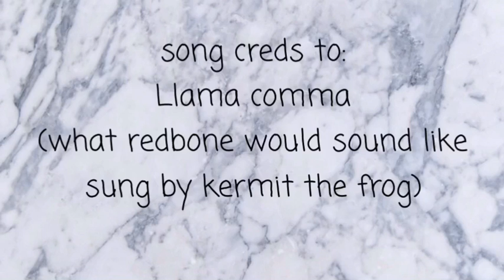redbone (kermit) parody- bee shenanigans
...sorry this wasnt even that funny

ABOUT ME:
age: 17
fillipino